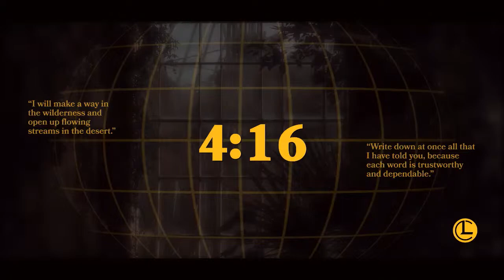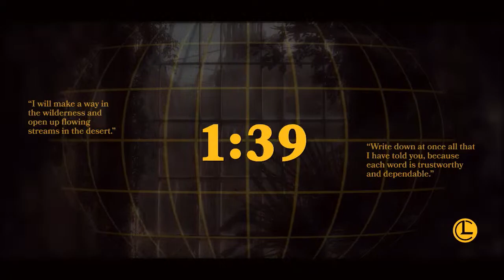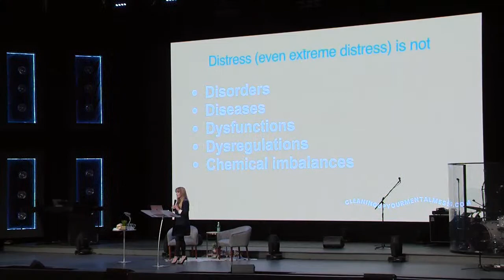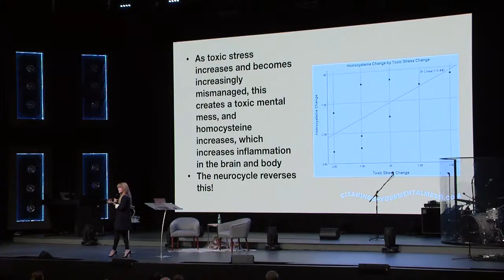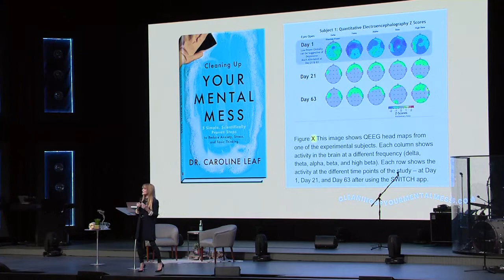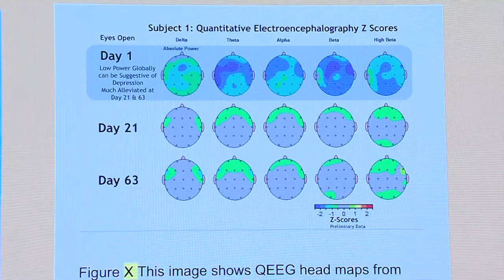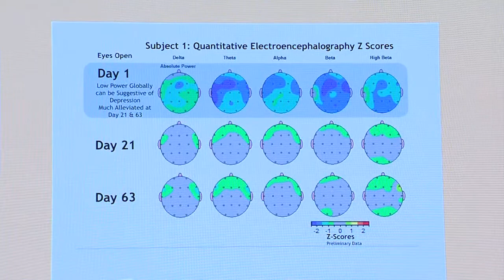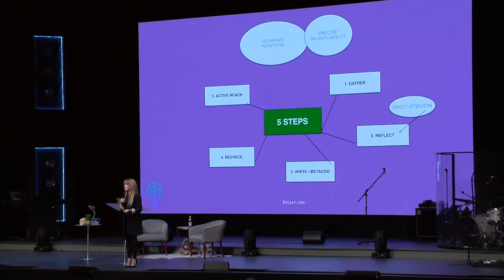Dr. Caroline Leaf - Life Church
October 24th, Sunday PM 2021